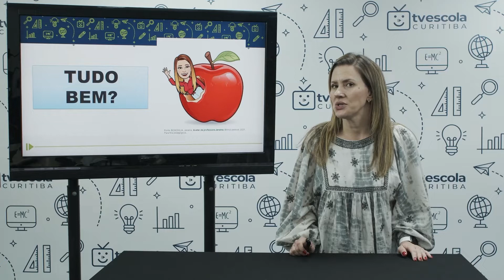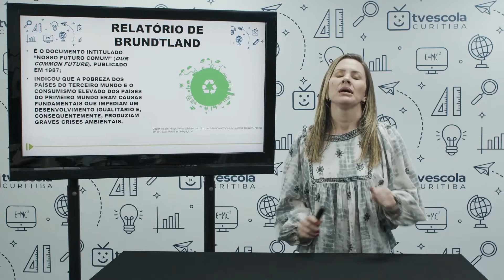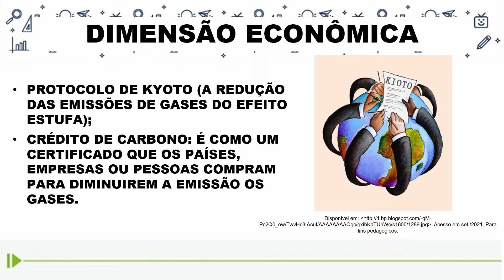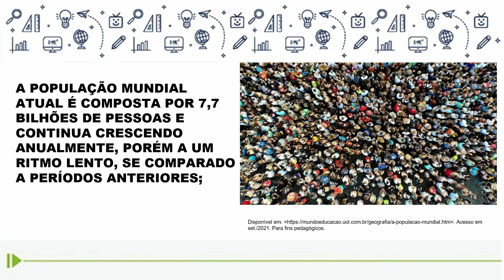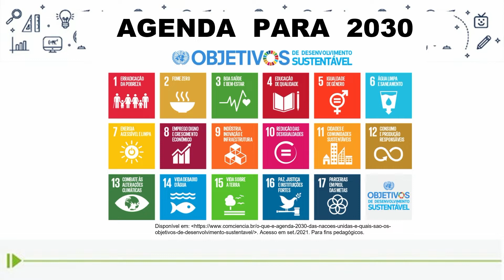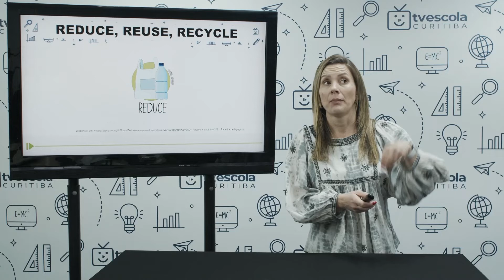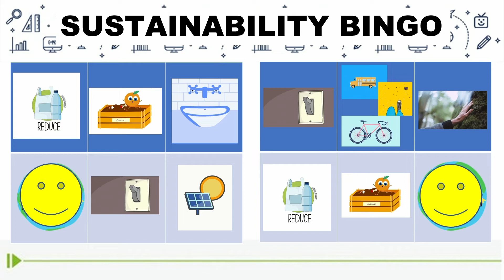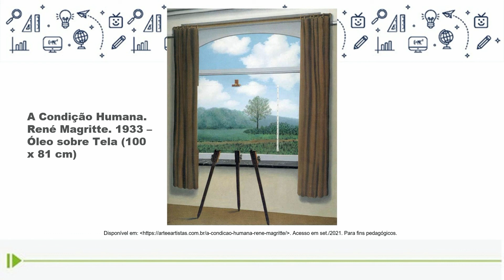Curiteens Poliglotas - Cultura e sustentabilidade - 8.º ano - 21/09/2022